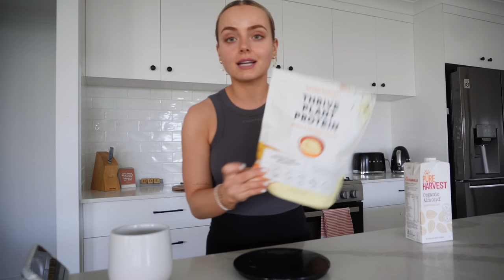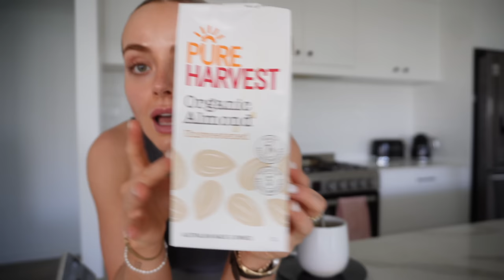how i fixed my gut health & skin | eating and training [deficit] running + lifting | conagh kathleen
STAX.

Follow: @earlybirdsociety

Hi There!